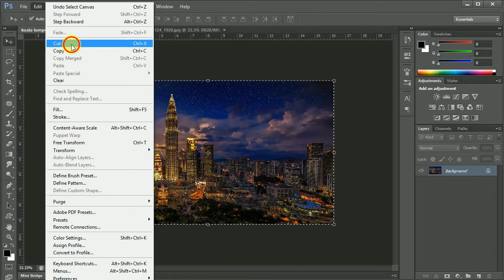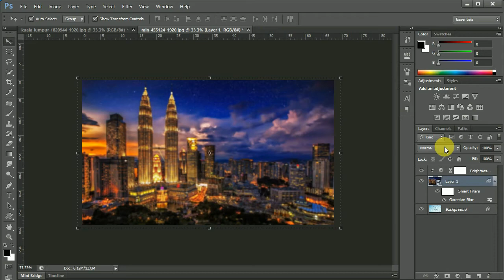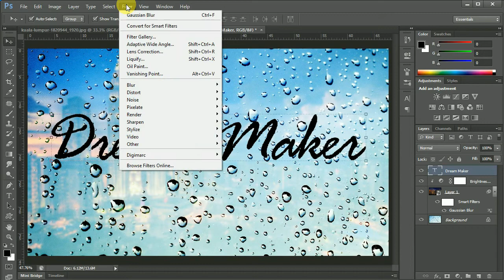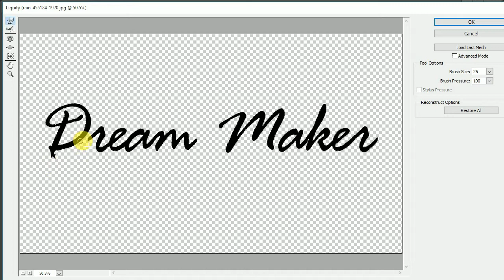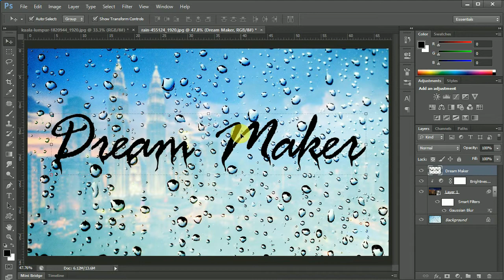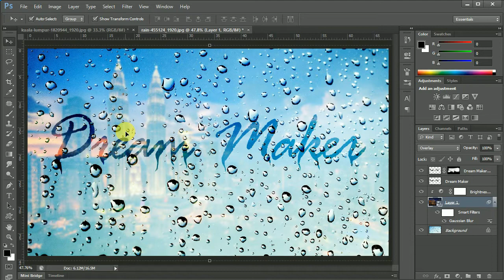How to Write on a Foggy, Rainy Window Pane || Rain Text || Photoshop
In this tutorial, we will use the power of observation to achieve any effect we desire. We'll start off by applying a different kind of blur that looks much more natural than Gaussian Blur. Then, we will limit the blur only to certain areas to go with the texture by using Color Range.

Next, using blend modes, we will put up another layer of texture on top of our subject to add depth and authenticity to the effect and the overall mood of the image. In the end, the power of Adjustment Layers will help us bring all the elements together.